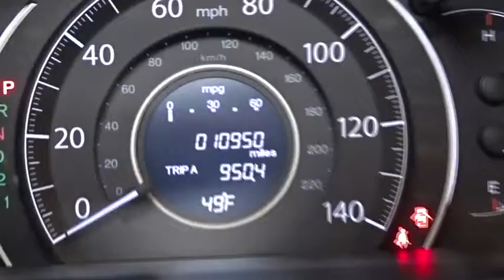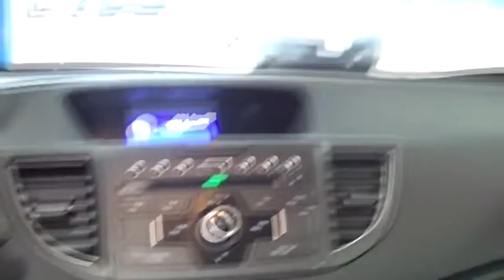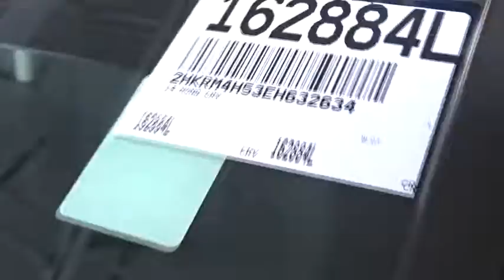2014 Honda CR-V Woodside, Queens, Manhattan, Whitestone, Brooklyn, NY 162884L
2014 Honda CR-V

Paragon Honda
57-02 Northern Blvd